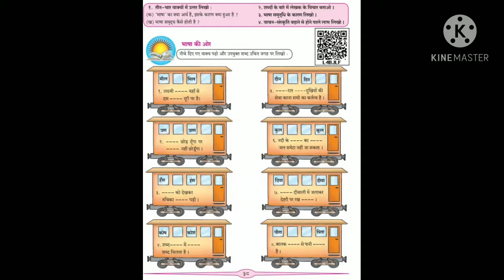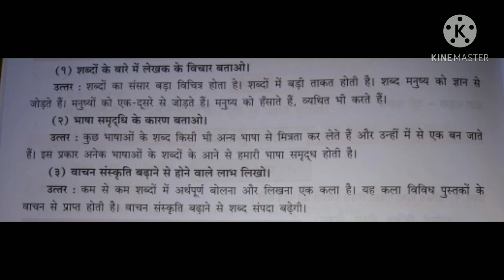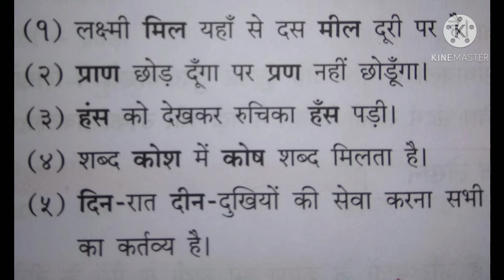4.शब्दसंपदा स्वाध्याय सातवी कक्षा हिंदीshabdasampada swadhyay#shabdsampada prashn uttar 7th hindi#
4.शब्दसंपदा स्वाध्याय सातवी कक्षा हिंदीshabdasampada swadhyay#shabdsampada prashn uttar 7th std hindi#